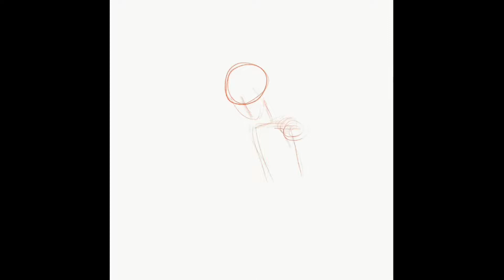Greens Cafe art time lapse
This drawing is okay I guess but to be honest I didn’t put my all in coloring it I was pretty lazy when it came to the coloring and their isn’t really any lighting in this so yeah